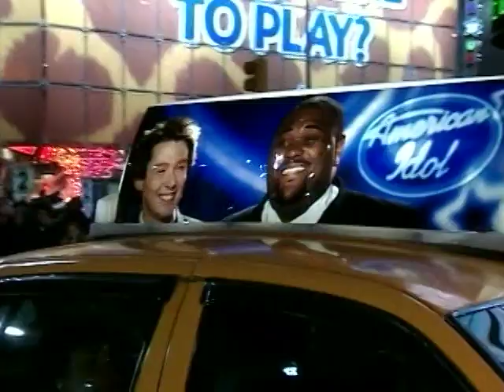John T. Bence's sizzle reel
Segments produced by John Bence for A&E and BloombergTV.